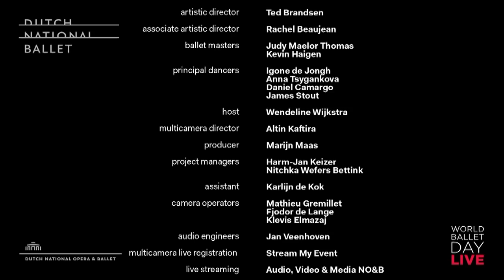World Ballet Day 2018 – Dutch National Ballet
Re-watch our livestream from worldballetday to see your favorite dancers rehearse for our upcoming La Dame aux Camelias.